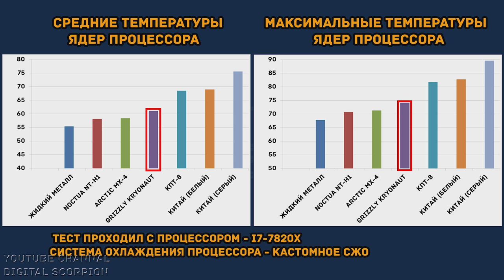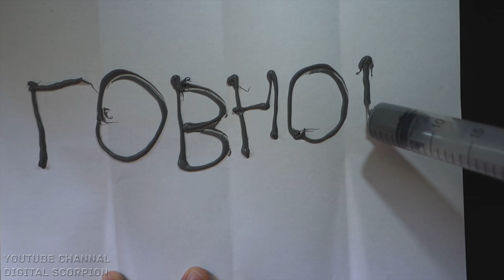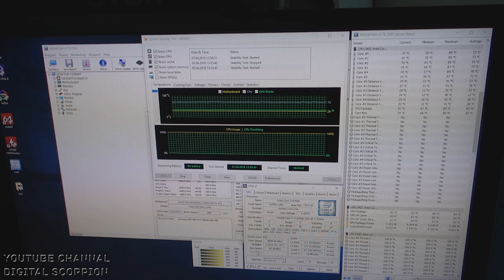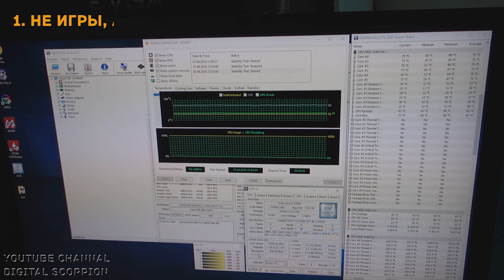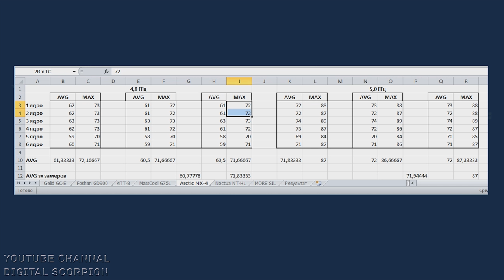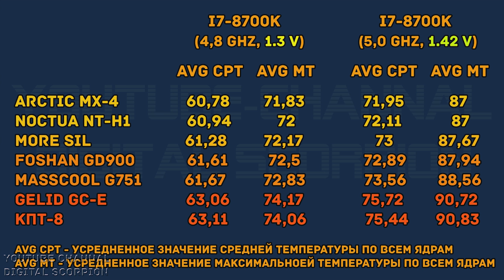Тестирование термопаст на напряжении 1,42 В!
Тестирование термопаст:
- Gelid GC-Extreme;
- Foshan GD900;
- КПТ-8;
- MassCool G751;
- Arctic MX-4;
- Noctua NT-H1;
- MORE SIL.